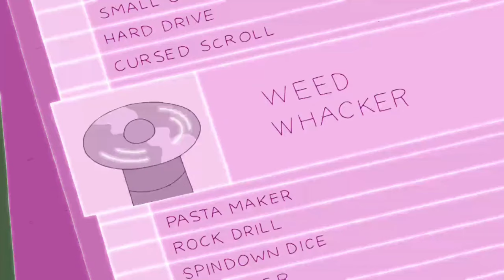Adventure Time | Fern Dies | (Scenes) Two Swords | Come Along With Me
Two Swords | Come Along With Me